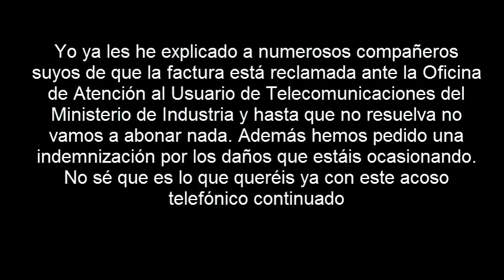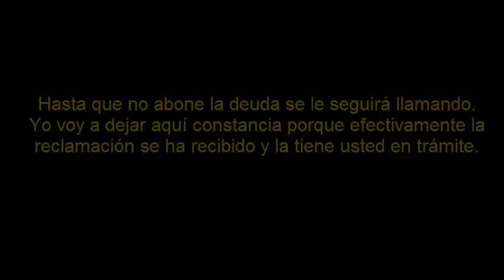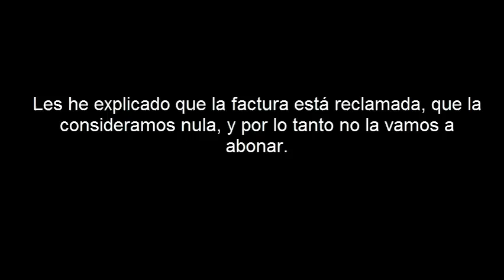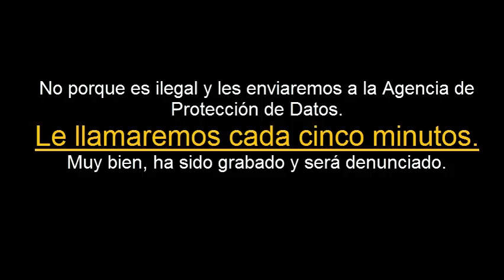Así es la presunta extorsión del Departamento de Cobros de Orange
Grabaciones telefónicas de la presunta extorsión que realiza el Departamento de Cobros de Orange para cobrarse supuestas deudas no reconocidas y reclamadas ante la Oficina de Atención al Usuario de Telecomunicaciones del Ministerio de Industria.

"Le llamaremos cada cinco minutos", llega a asegurar un operador de Orange en tono amenazante.